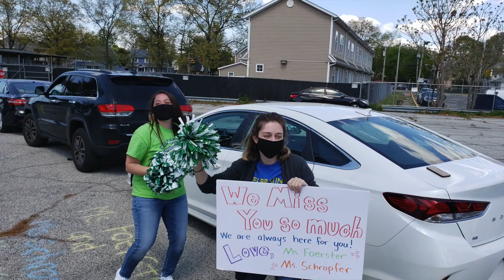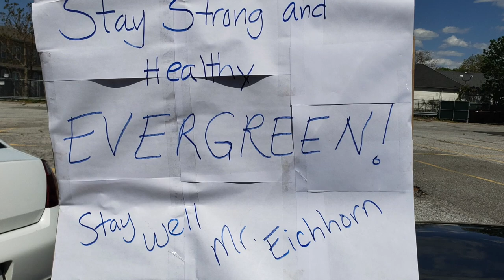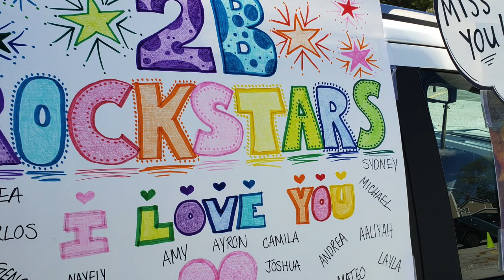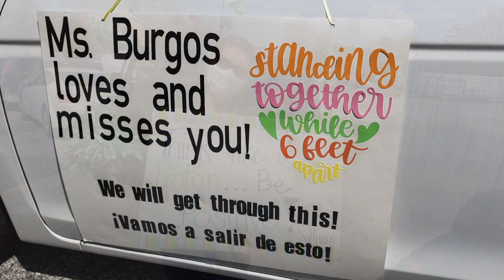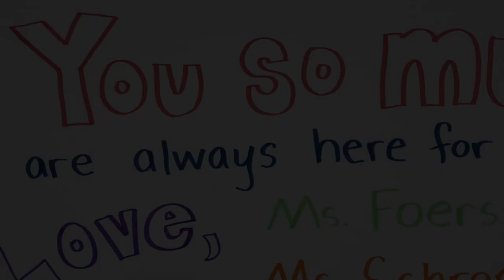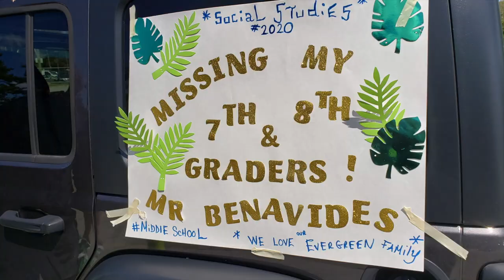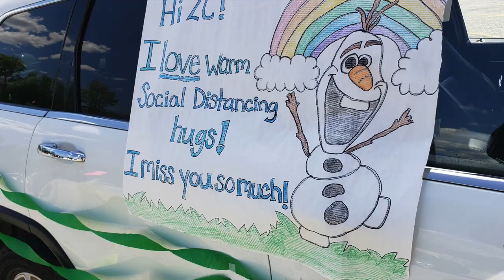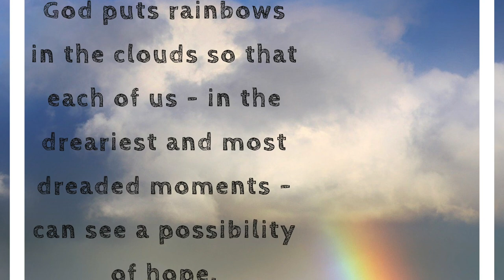ECS Care Parade